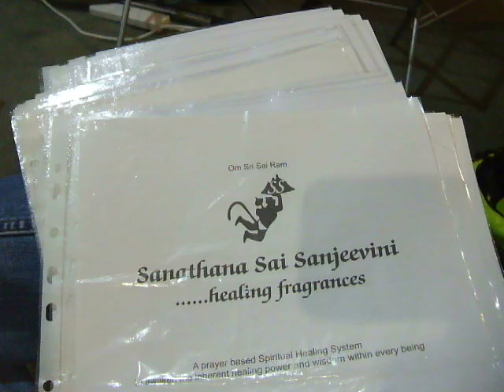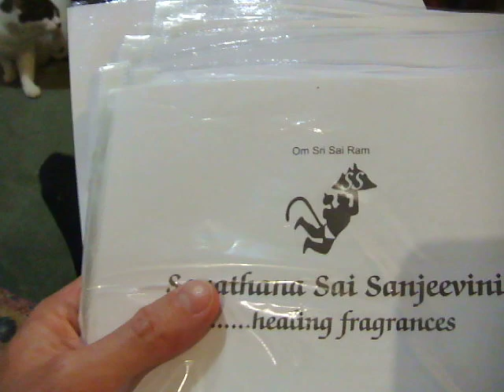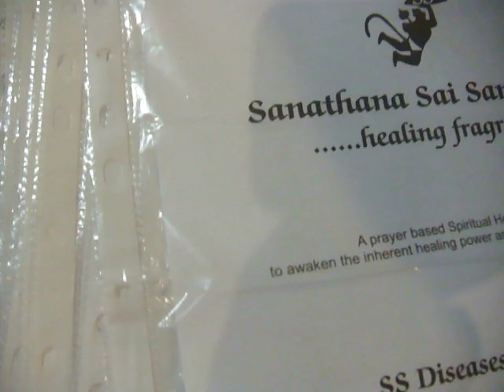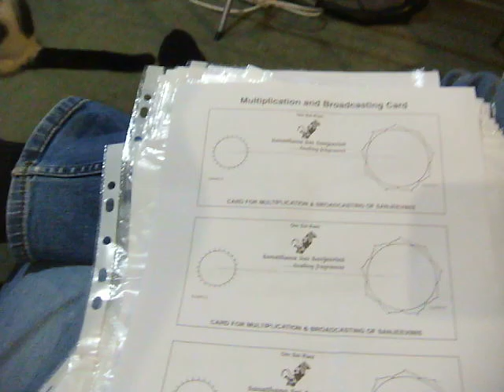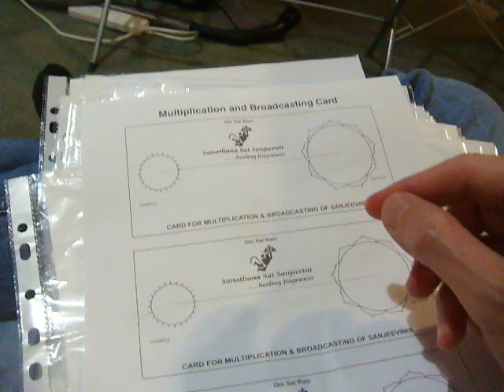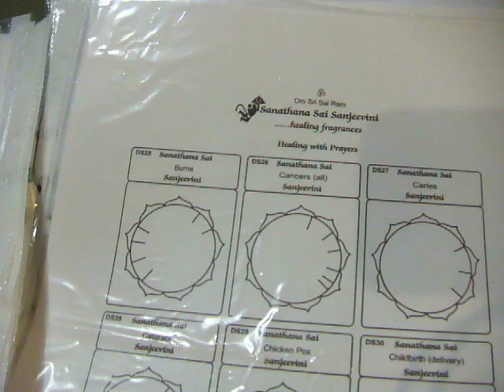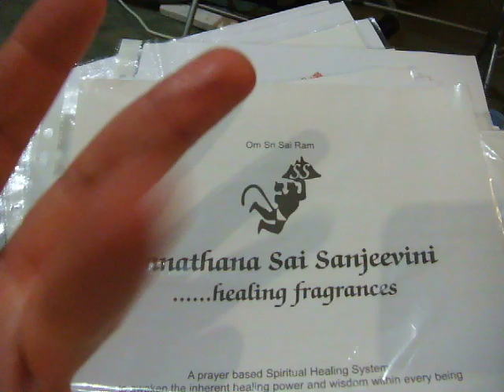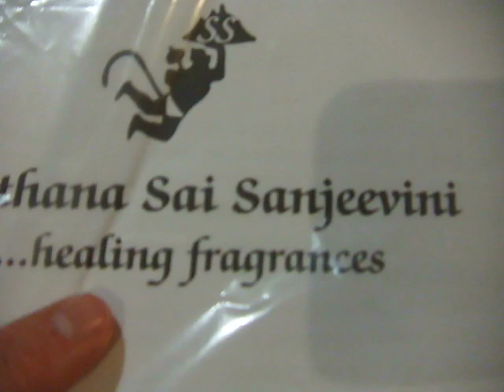FREE WITCHCRAFT and RADIONICS